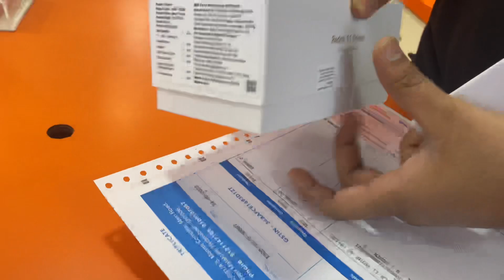Redmi Note 11 prime Unboxing | 5000 Mah | 6+126GB |2023 Edition 🇮🇳